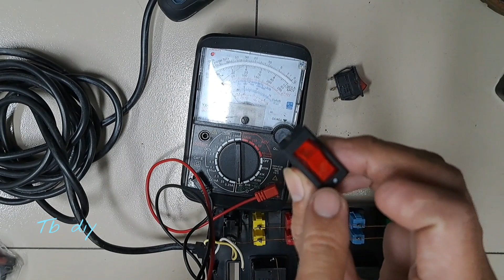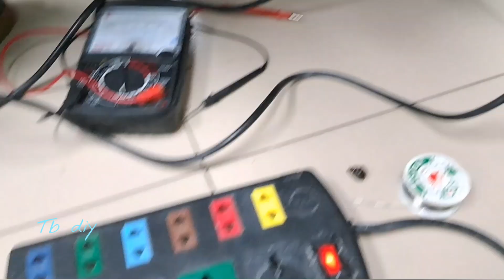thay công tắc đèn cho ổ cắm lioa, sửa ổ cắm điện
hướng dẫn sửa ổ cắm điện chập chờn